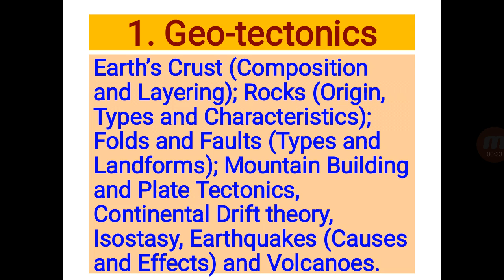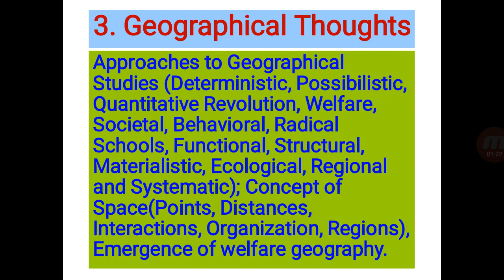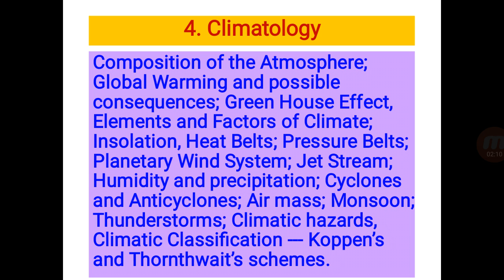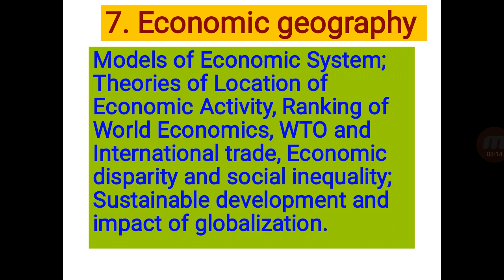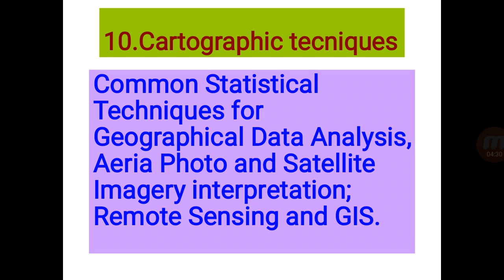School service commission geography 11-12 syllabus